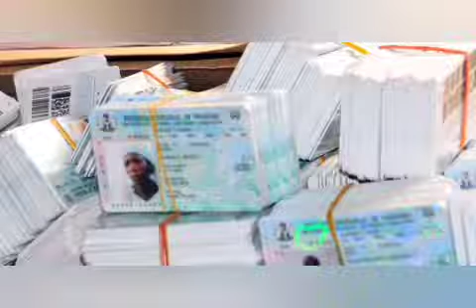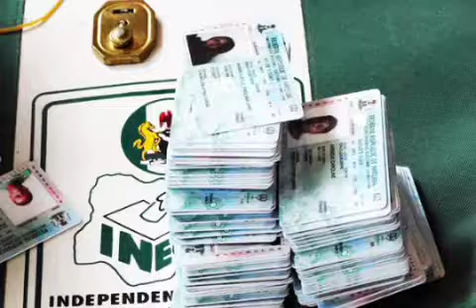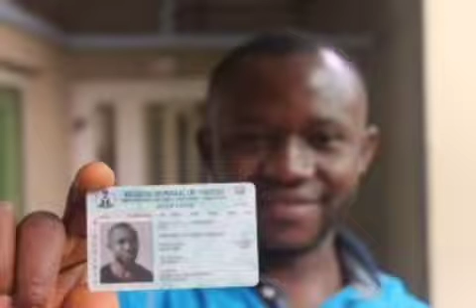NO ONE SHOULD PREACH PVC TO ME - ACTOR FRED LEONARD